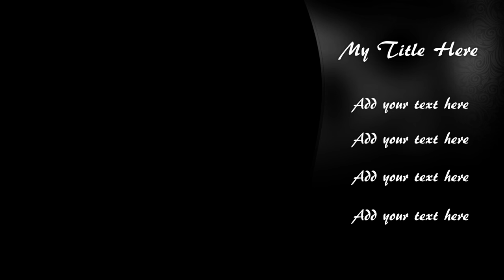【都市伝説③】合わせ鏡 語り：ぶーちゃん【ドルドルＴＶ】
・都市伝説　語り